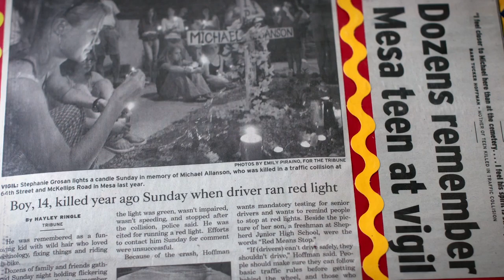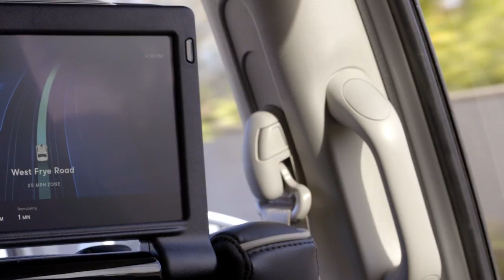Self-Driving Cars for Traffic Safety: One Mother’s Story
Self-driving cars like Waymo could improve road safety by reducing human error. The technology that powers fully self-driving vehicles can perform all the tasks of driving, free of distractions.

After losing her son Michael in a tragic accident, Barbara wanted to do something to honor him and keep his memory alive. She found the Red Means Stop Traffic Safety Alliance, an education and advocacy organization specifically devoted to raising awareness about the dangers of running red lights.

Now serving as the organization’s Executive Director, Barbara devotes her life and work to keeping people safe on the road. She believes that technology could offer a solution. Waymo’s sensors allow it to see 360 degrees up to nearly three football fields away and scan constantly for moving things, such as pedestrians, and still objects, such as stop lights and stop signs.